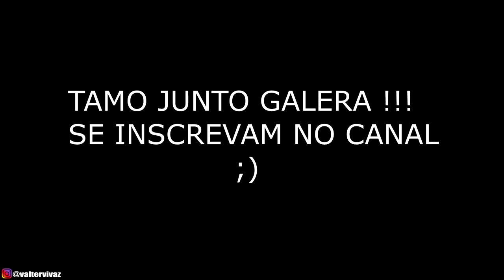MEU CAFÉ DA TARDE | MUITO TRABALHO NA ACADEMIA 🤯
Esse esta sendo meu café da tarde de todos os dias, rapido e pratico do jeito que eu gosto kk estou tendo muito trabalho na academia pra deixar ele bonita até o final do ano..